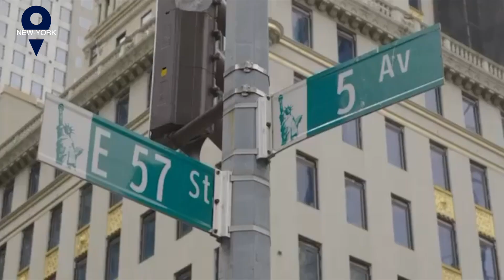La Clinique des Champs-Elysées all around the world